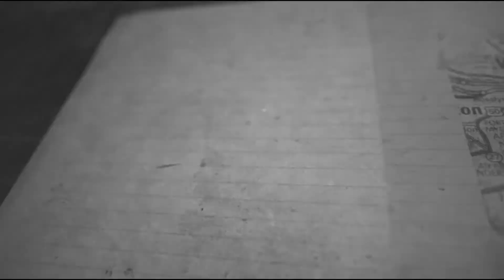Overkill's The Walking Dead: Escucha Furtiva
Cuarta misión.